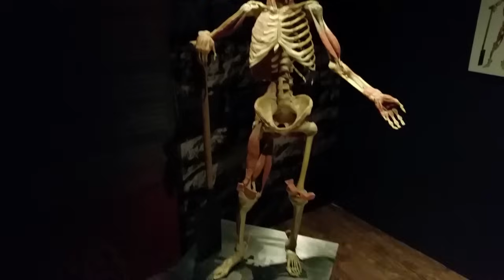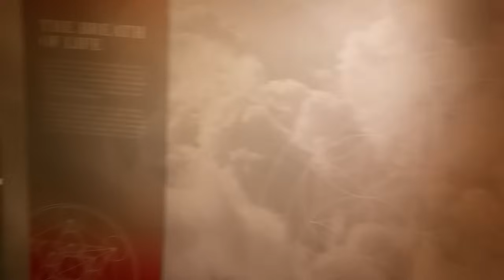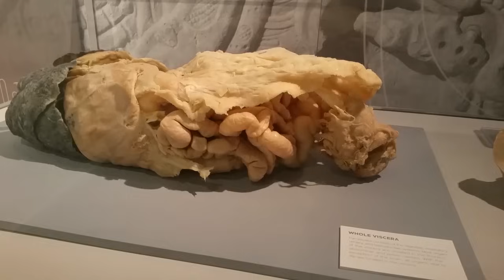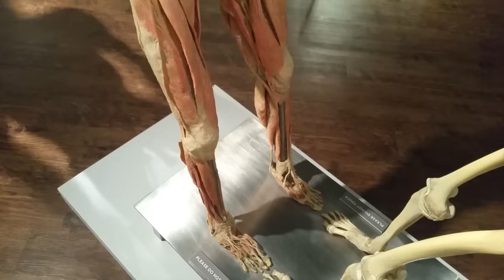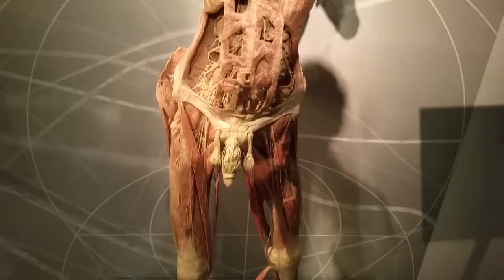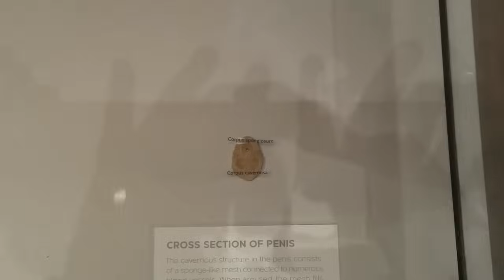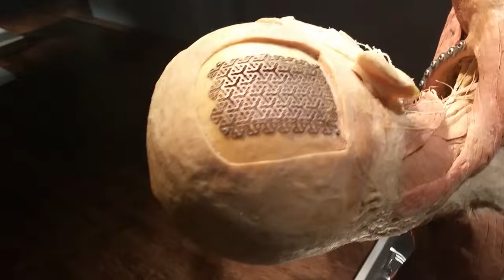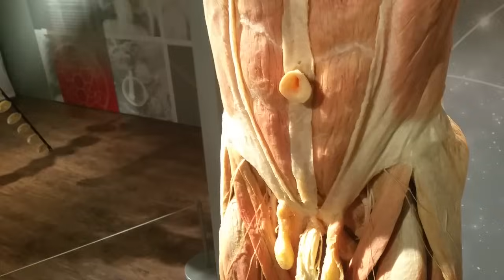Human Bodies Exhibit - Las Vegas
Join me for a fascinating visit to the Human Bodies exhibit at Bally's in Las Vegas Nevada.